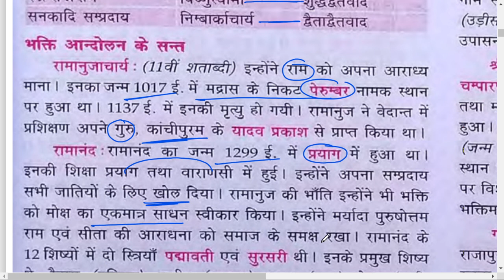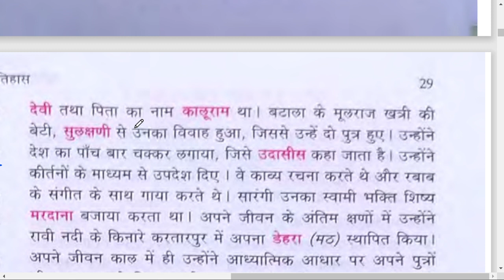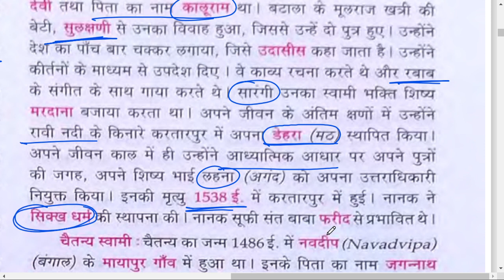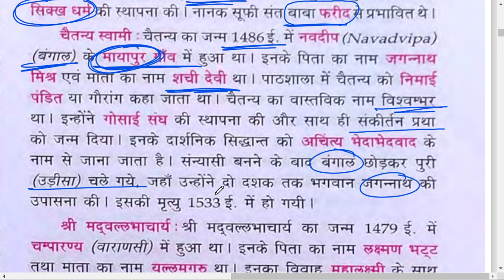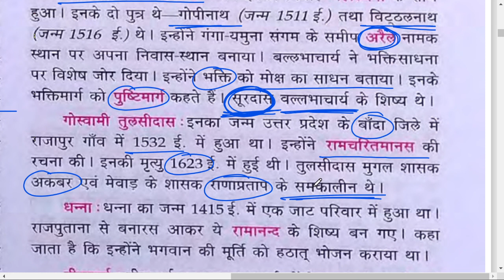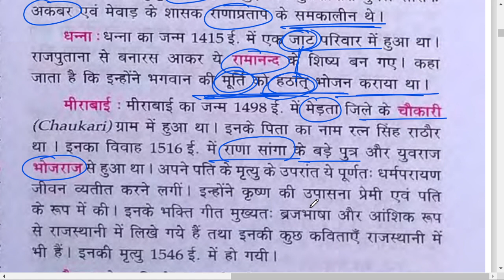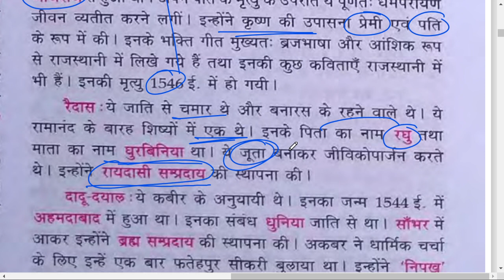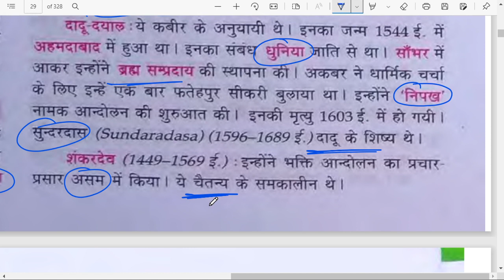PART-4 सूफी आंदोलन भक्ति आंदोलन Lucent history Sufi Movement Bhakti Movement